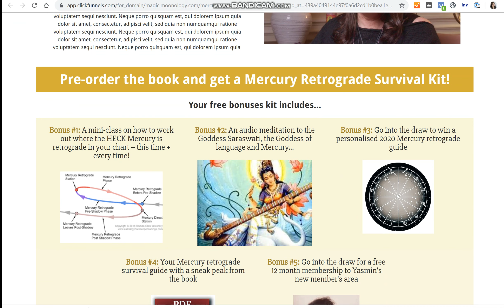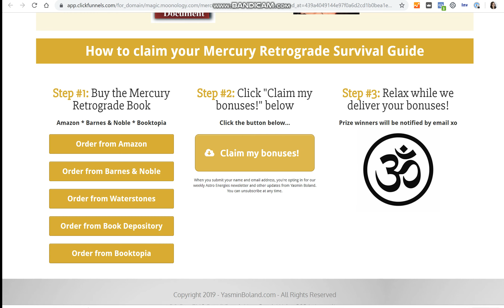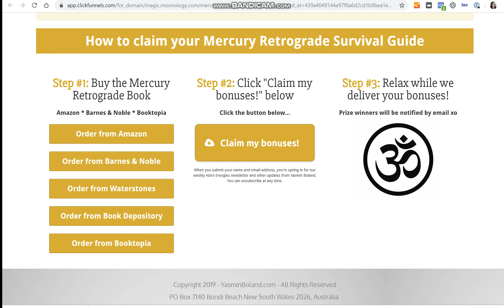Mercury Retrograde bonuses alert!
A sneak peek at the bonuses page I'm putting together for my new Mercury Retrograde book - thanks to everyone who made suggestions for it! Click here to be alerted of when the free bonuses go live!